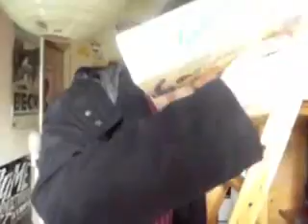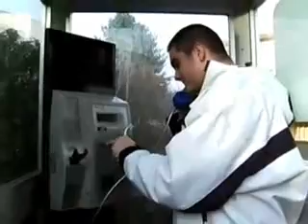le reportage a la brosse à dent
par toto et boubou group